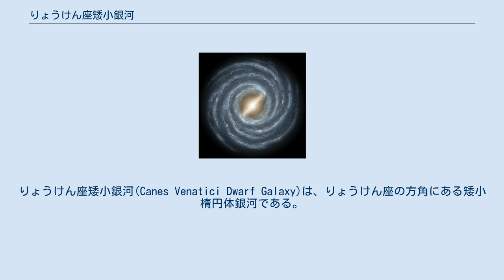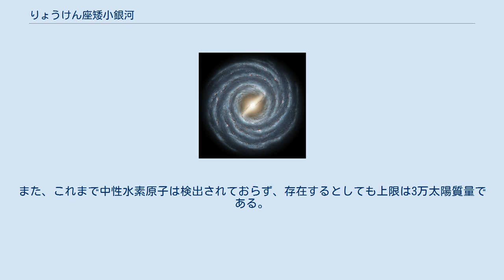りょうけん座矮小銀河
りょうけん座矮小銀河(Canes Venatici Dwarf Galaxy)は、りょうけん座の方角にある矮小楕円体銀河である。
2006年にスローン・デジタル・スカイサーベイのデータから発見された。
しし座Iやしし座IIと並び、銀河系の伴銀河としては最も遠くにある。
太陽からは約22万パーセク離れており、約31km/sの速度で遠ざかっている。
楕円形（軸比 ~ 2.5:1）で、光が半減する半径は約550パーセクである。
 りょうけん座矮小銀河は、銀河系の伴銀河では比較的も暗く、合計の光度は太陽光度の約23万倍（絶対等級は約-8.6）である。
しかし、質量は2700万太陽質量もあり、質量光度比は約220である。
この質量光度比の大きさは、りょうけん座矮小銀河が暗黒物質に占められていることを意味している。
 りょうけん座矮小銀河を構成する恒星は、100億歳以上の古い恒星が多い。
金属量は、[Fe/H] ≈ -2.08 ± 0.02ととても低く、重元素の量が少なくとも太陽の110分の1以下であることを示している。
また、この銀河は約60個のこと座RR型変光星を含み、また金属量の豊富な（[Fe/H] ≈ -1.5）若い恒星（10億歳から20億歳）も少量存在し、質量の約5%、光度の約10%を占める。
これらの若い恒星は、銀河の中央に集まっている。
現在は、りょうけん座矮小銀河の中で星形成は行われていない。
また、これまで中性水素原子は検出されておらず、存在するとしても上限は3万太陽質量である。